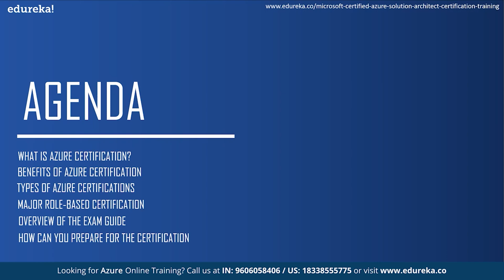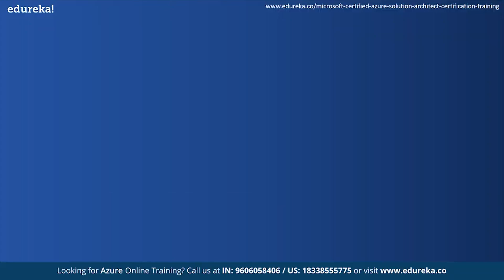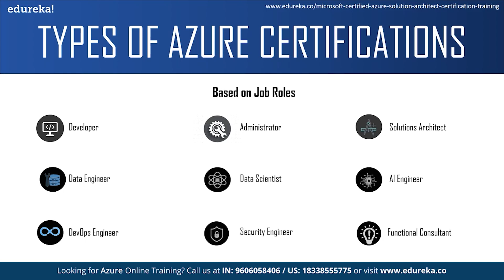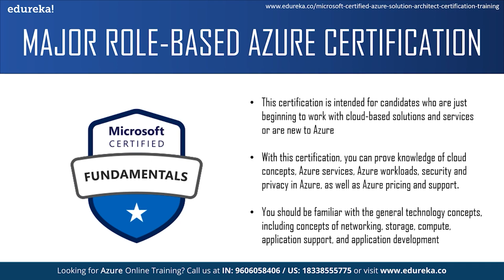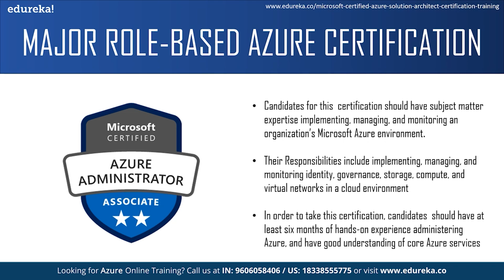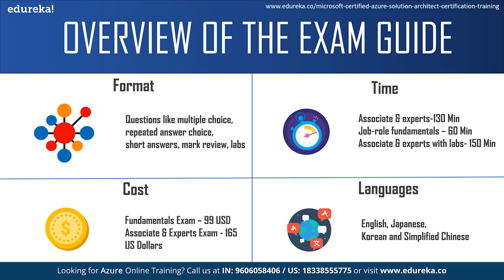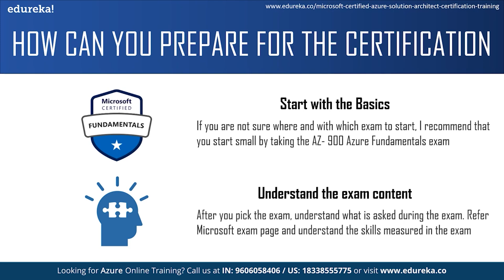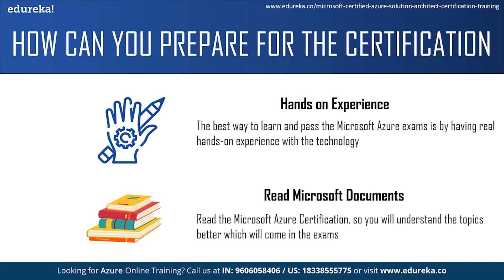Azure Certifications In 2022 | Azure Certification Path 2022 | Edureka Rewind - 7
This Edureka video on "Azure Certification in 2022" will give you an idea about what exactly are Azure certifications & explain some of the benefits of the certifications. Next it will discuss what are different types of Azure certification and explain about major role based Azure Certifications. Finally, we will see an overview of the exam guide and most importantly, how can you prepare for the certification. Following is the outline of the Azure Certification video:
00:00:00 Introduction
00:01:08 What is Azure Certification?
00:01:36 Benefits of Azure Certification
00:02:55 Types of Azure Certification
00:04:30 Major Role Based Azure Certification
00:07:49 Overview of the Azure Exam Guide
00:08:50 How to prepare for the Azure Certification